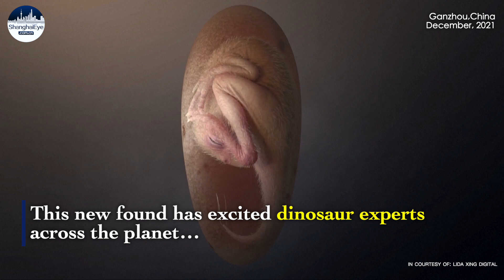The BEST preserved dinosaur EMBRYO, 66-72 million years old, found in China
This is Baby Ying Liang, the embryo of a toothless theropod dinosaur.

The least 66-million-year-old dinosaur embryo has been found inside a fossilized egg.

Discovered in Ganzhou of southern China’s Fujian Province, the egg is one of the best-preserved specimens of its kind ever found.

Scientists from China, the UK, and Canada observed the embryos for the past four years discovering Baby Ying Liang’s pre-hatching behavior
is similar to a modern bird.

This newfound has excited dinosaur experts across the planet and may shed light over evolution of birds.

The egg was about 17 centimeters long, giving the dinosaur an estimated length of 27 centimeters from head to tail. As an adult, the researchers believe it would have been two to three meters long if it had been alive.

Editor: Lily